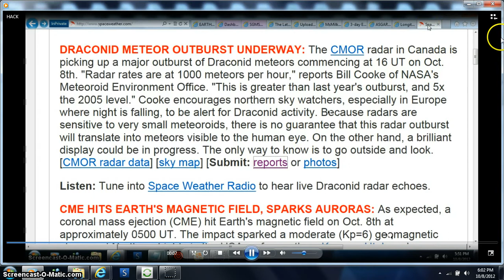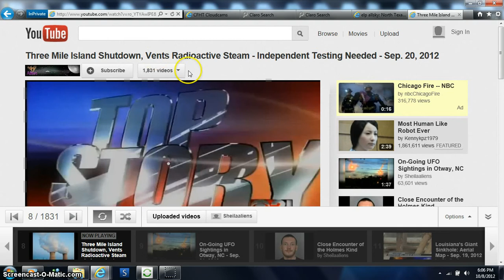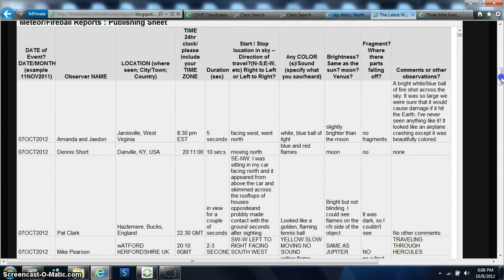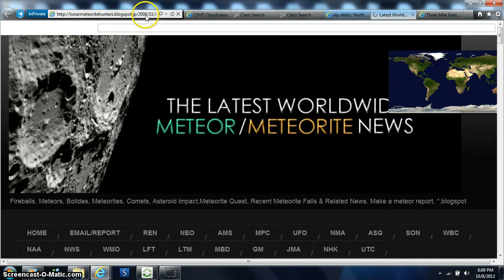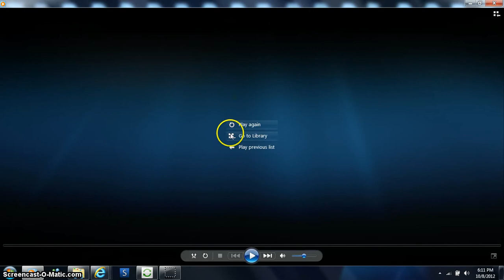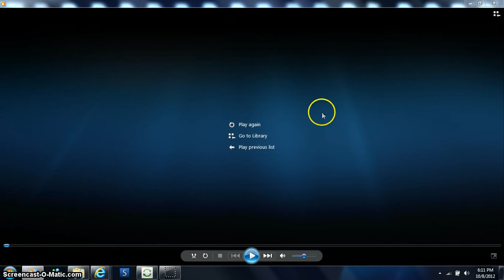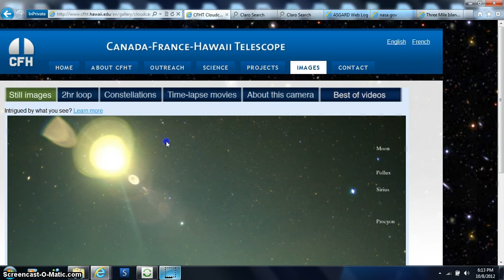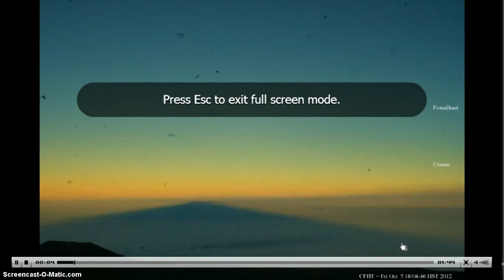HOTTIE EDIT BEANOBLACK